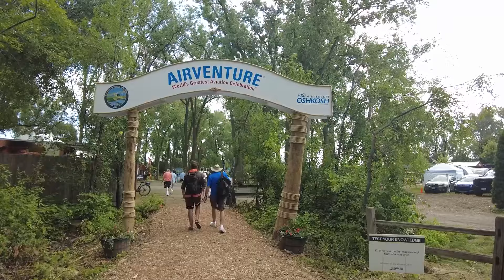Final days of camping at camp Scholler Airventure 2024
Overall the Jayco made it through. We are still working out a few bugs and deciding if we really want to keep it or trade it for something larger.

Bissell Turbo Sweep power broom: